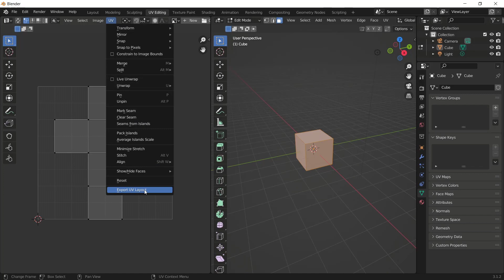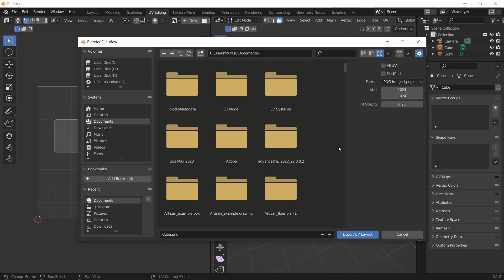Blender How To Export UV Map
Learn blender basic tutorial for beginner how to export uv map layout as jpeg